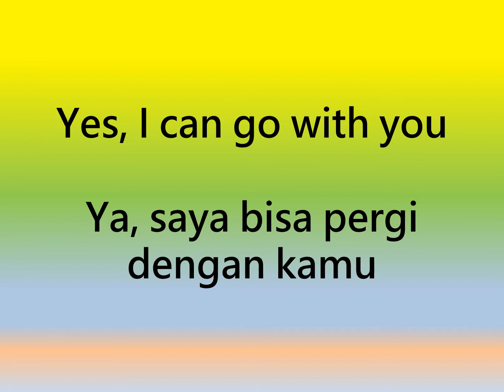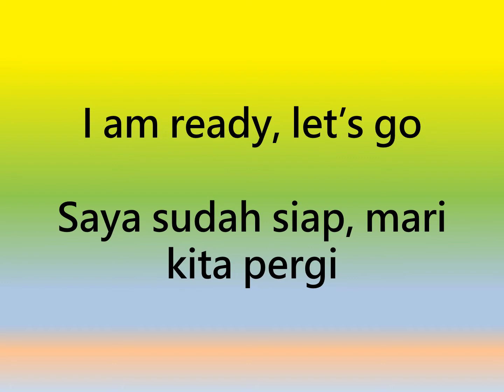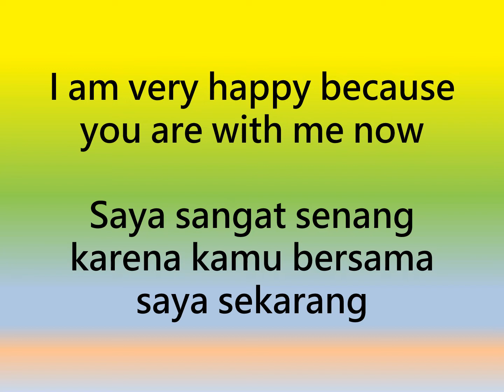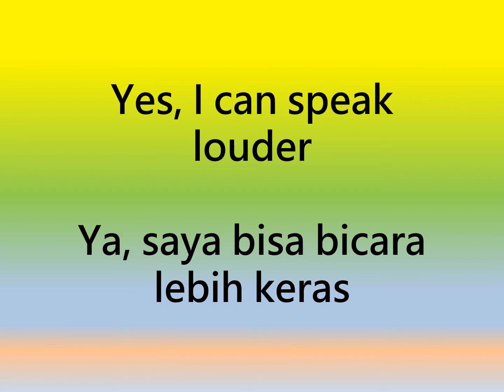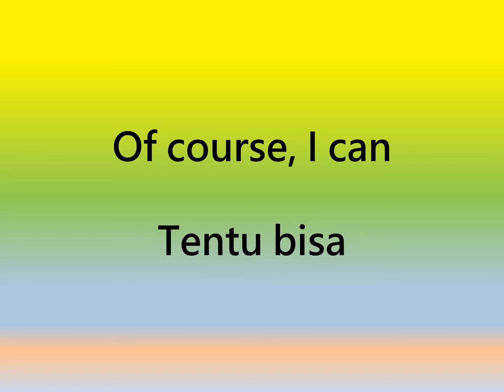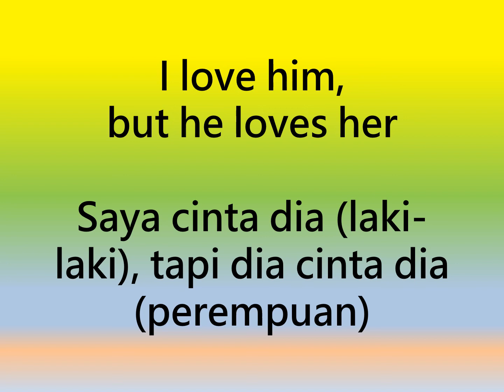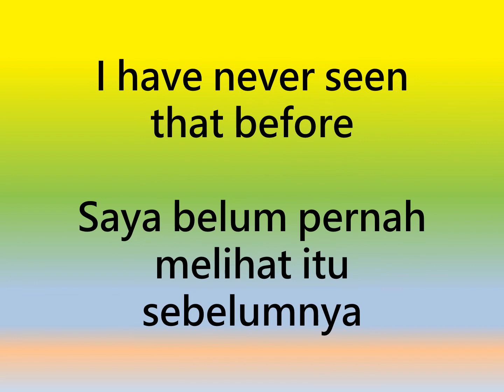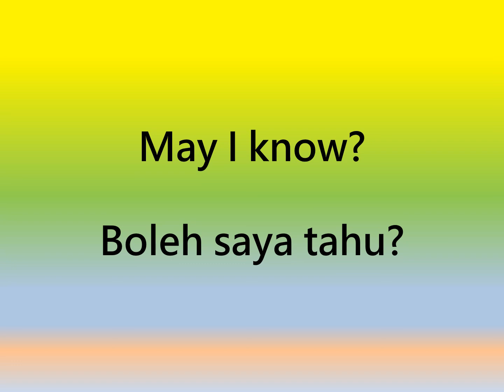belajarbahasainggris Contoh Tanya Jawab Sederhana Dalam Bahasa Inggris #1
Contoh Tanya Jawab Sederhana Dalam Bahasa Inggris #1